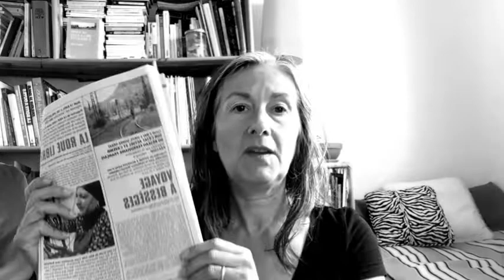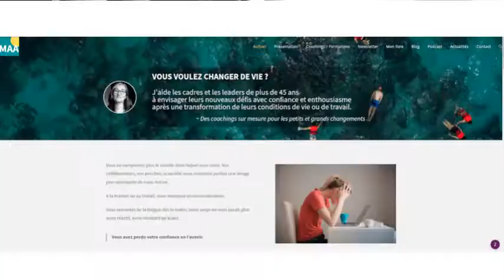[VLOG] Bordeaux, culture et rail - 3 mai 2022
Un petit vlog de mon voyage. Je suis actuellement à Bordeaux où je ne sais plus donner de la tête tellement il y a de choses à faire. Je fais donc une cure de cinéma et de culture. J'en ai profité pour m'offrir mon cadeau d'anniversaire : une carte des véloroutes et GR de France métropolitaine.

Visitez mon site si vous êtes intéressés par l'amélioration de vos conditions de vie (gestion du stress, du temps, de l'argent, des relations sociales...)

En vous inscrivant à la newsletter, vous recevrez en cadeau mon livret de 44 stratégies pour prendre mieux soin de vous